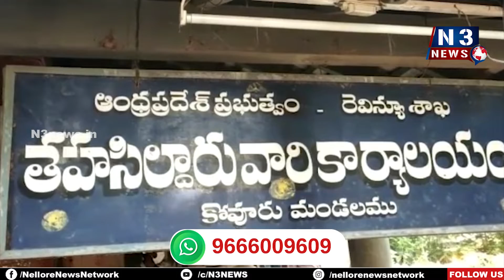పంచాయ‌తీల‌ను నిర్వీర్యం చేస్తున్న వైకాపా ప్ర‌భుత్వం